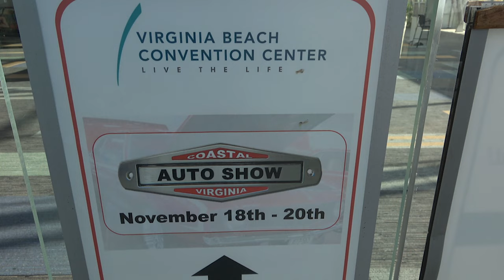1957 Chevy Wagon 4X4 Sport Utility Vehicle